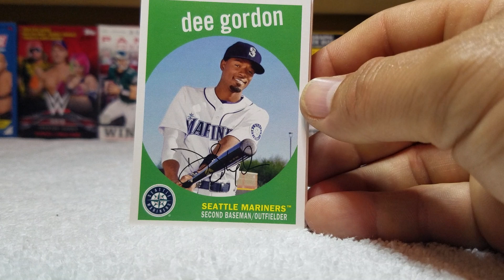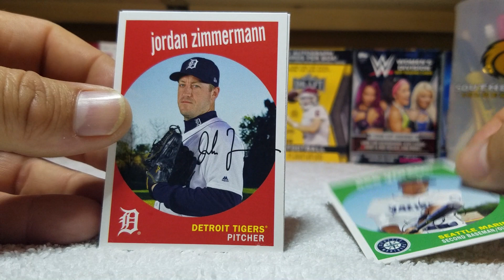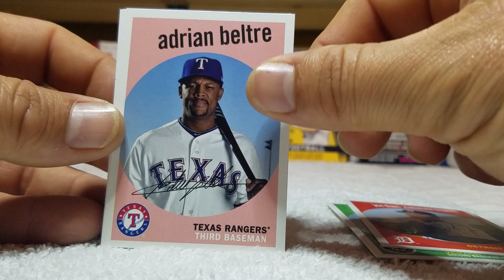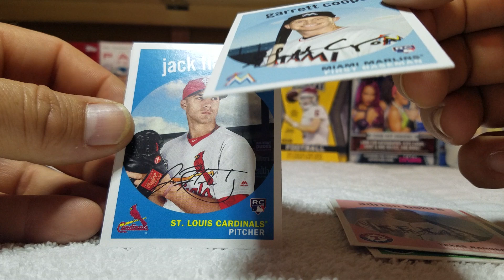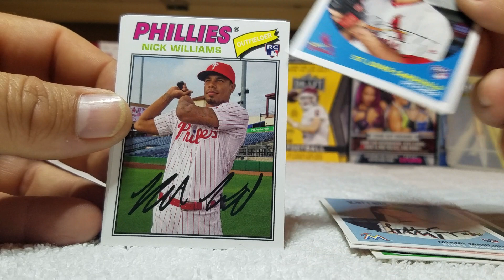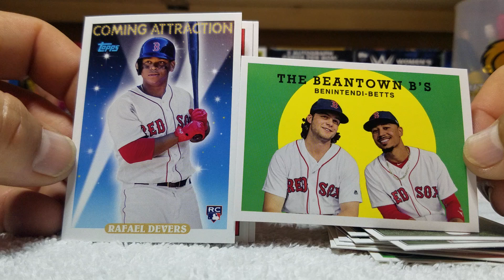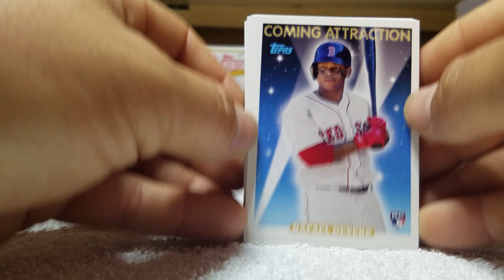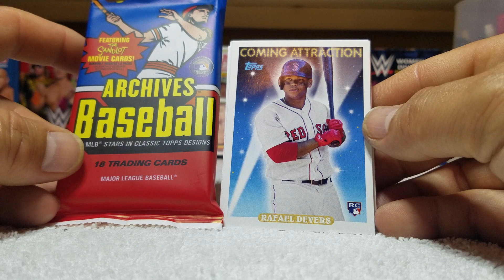2018 Topps Archives baseball value hanger pack!